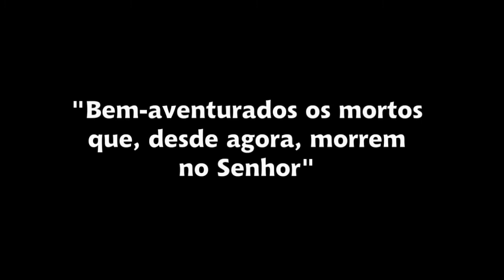HOMENAGEM 1 - SETA NEWS 2021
Confira o que rolou no Seta News do sábado!